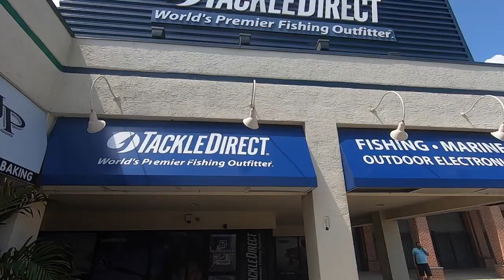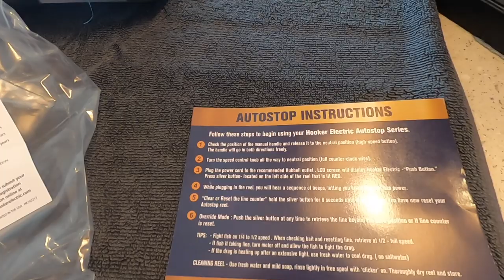Unboxing a $5,000 reel. Our first look at the Hooker 80 Penn International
7/26/19. In this video I take you guys and gals for a ride to Tackle Direct here in NJ to pick up our new swordfish reel! We take her over to the boat and get our first look at how she works. We are dialing in our swordfishing gig up here in the Northeast so standby for our first action on the new reel. Thanks to all for watching! Lots more vids from past trips coming soon!!